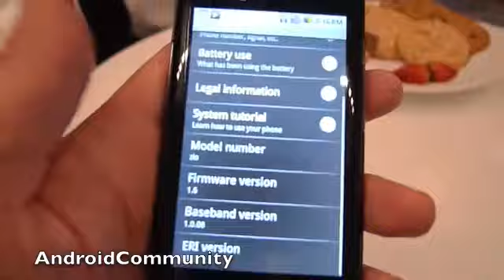Kyocera Zio Hands-on Video SlashGear TV